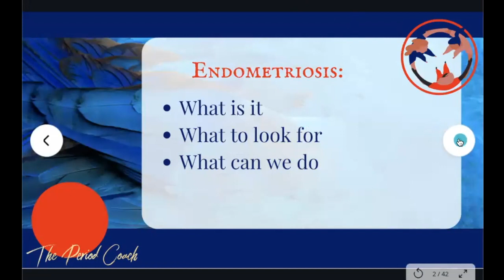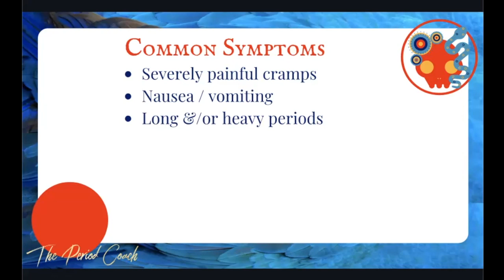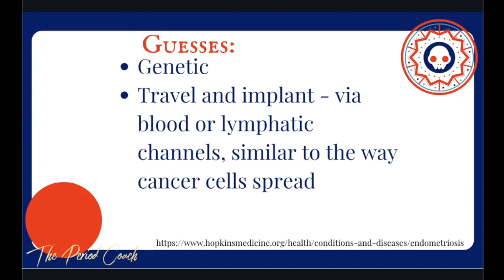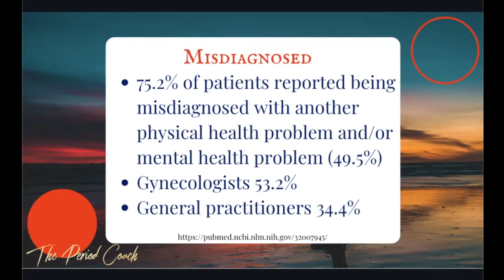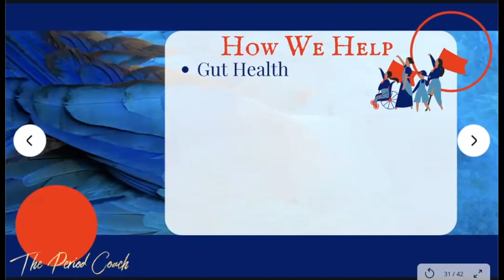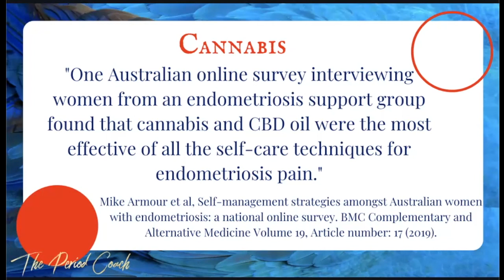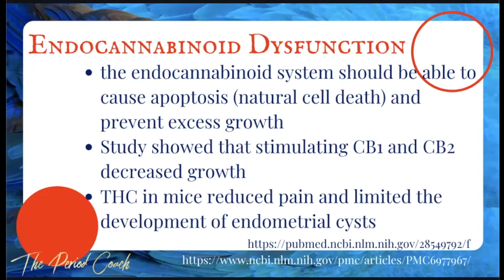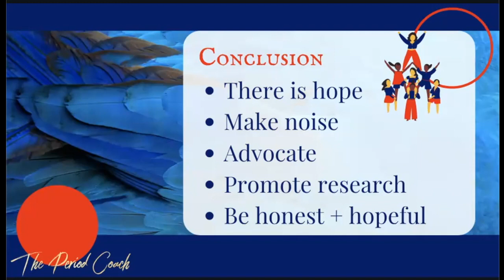Endometriosis PCS Stasha Washburn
This video has been shortened to take off the Q&A with the students to protect their privacy.

This is content for Period Coaching School students that I'm sharing. I hope it helps someone! To learn more about Period Coaching School head here: PeriodCoachingSchool.com

To apply for school right now: PeriodCoachingSchool.com/Apply